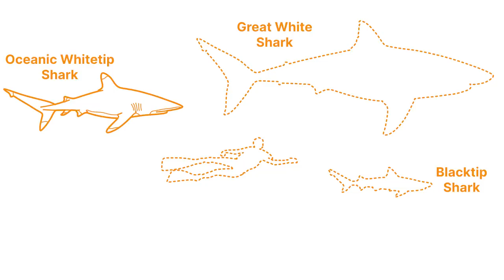The Worst Shark Attack in History - USS Indianapolis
Following the delivery of parts vital for the Little Boy nuclear bomb, the USS Indianapolis was sunk by a Japanese submarine. For the 900 or so who managed to survive the sinking of their ship, the ordeal was by no means over. What occurred next was the worst recorded shark attack in human history, where as many as 150 men died as a result of being eaten alive by one of the top predators. Only 317 of the original 1,196 crew would survive the nightmare at sea, stranded on life rafts and in open water. In today’s video, we will cover the sinking of USS Indianapolis and just what those who survived went through.